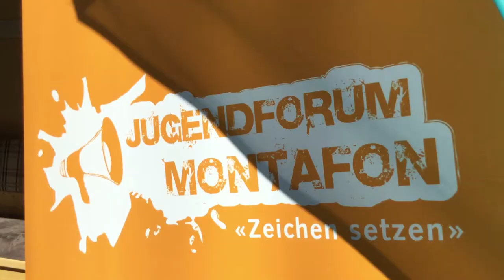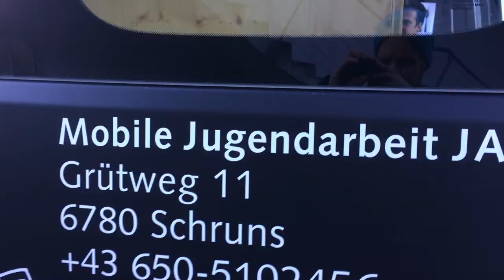Interview mit Lothar Ladner, Bürgermeister Lorüns, Montafon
Kennt ihr alle 10 Montafoner Bürgermeister? Die haben nämlich im Herbst 2017 die Hälfte ihrer Amtszeit hinter sich gebracht. Zeit, mal nachzufragen: Was haben die Bürgermeister in den vergangenen zwei Jahren für Jugendliche in ihren Gemeinden getan? Was hat gut geklappt – und was weniger gut? Außerdem: Was wollen die Bürgermeister ihrer zweiten Halbzeit im Amt für die Jugendlichen tun? Nicolas und Martin vom Montafoner Jugendforum haben alle Bürgermeister für euch interviewt – und zwar im mobilen Wohnzimmer der Jugendarbeit Montafon. Das hat, passend zum Anlass, beim Fußballplatz in Schruns Station gemacht.

Ihr wollt euch beim Jugendforum beteiligen?